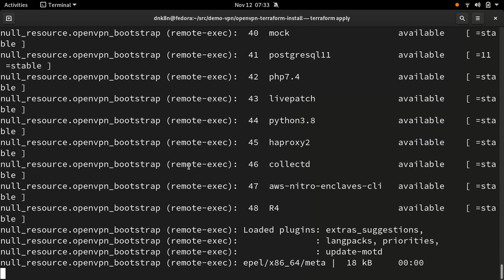8 minute private VPN [8/16]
Provisioning completes and we get an output showing us the ssh command we can use to connect to our newly provisioned remote instance.